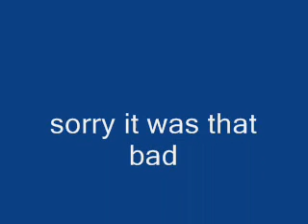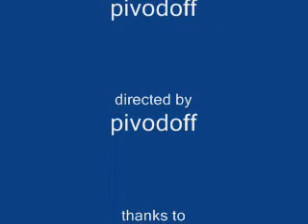xio xio v maddness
xio xio vs maddness very crap though with thnanks to zach and the herb for giving me pivot